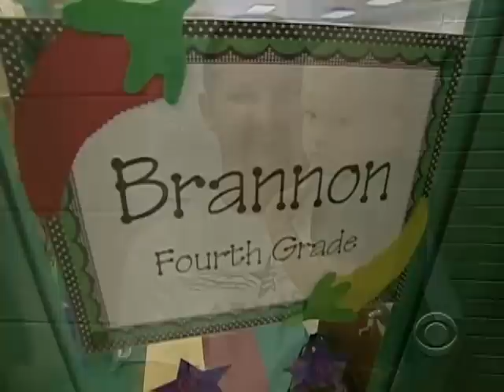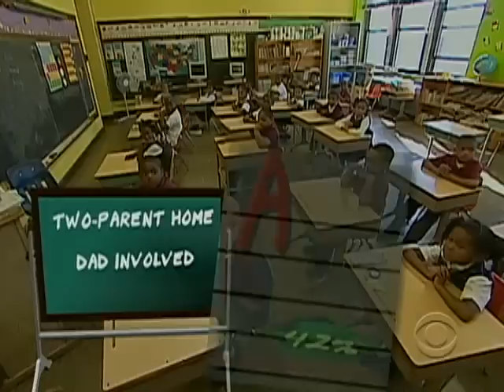Dads Step Up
More and more American fathers are reaching out to join organizations which help dads become more involved with their children.  Mark Strassmann reports on these new grassroots initiatives.